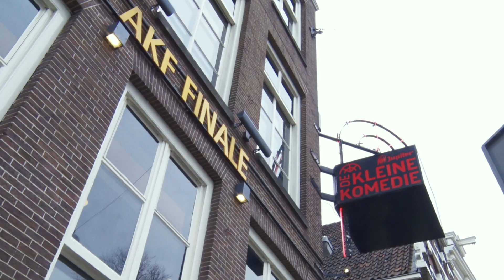Steun het AKF. Wij zijn kleinkunst!